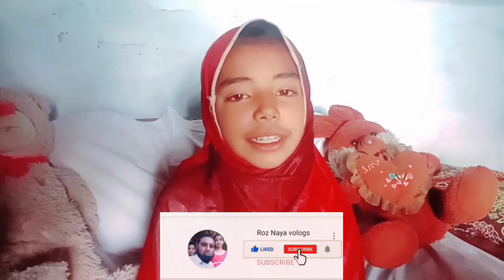Nat shareef beautiful voice Nat most famous||Roz Naya volgs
nat shareef beautiful voice and most famous nat i hope you enjoy

nat shareef#most famous#Nat

Link's